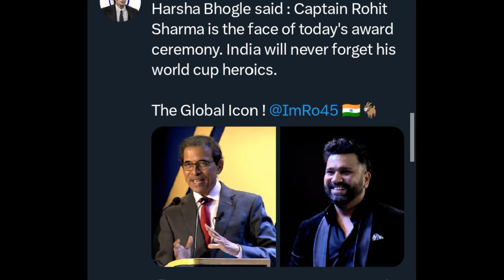Yashaswi Jaiswal, shubhman gill & BCCI chairman HILLOREUS STATEMENT on Rohit Sharma in Naman award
Friends, we will tell you what all these players said on Rohit Sharma after receiving the award, but if you feel that any value has been provided in the video, then do subscribe the channel. First see what Shubman said, "Rohit Sharma will tell the players about his  He gives a lot of freedom of speech. He also tells the coaches to let the players take their own decisions on the field and the player should be the best judge and that is his best quality as a player and captain. Farooq Engineer said:  This Indian team is the best Indian team I have ever seen in my life. Well done Rohit. Harsha Bhogle said: Captain Rohit Sharma is the face of today's awards ceremony. India will never forget his World Cup heroics. Yashasvi Jaiswal said  Whenever I open with Rohit bhaiya, it is always a proud moment for me. He inspires me a lot.